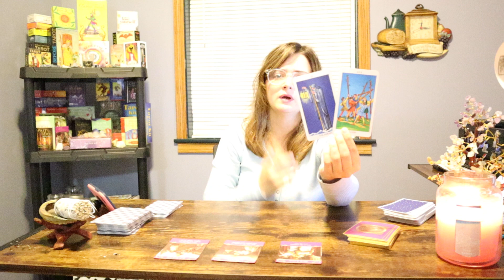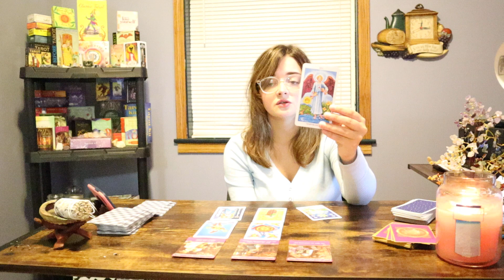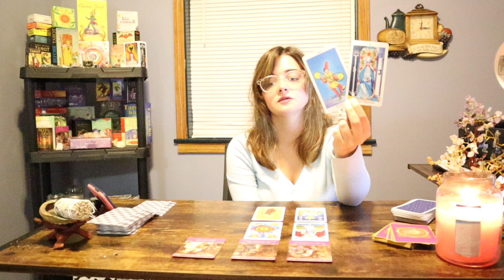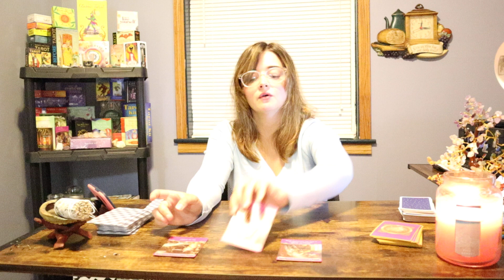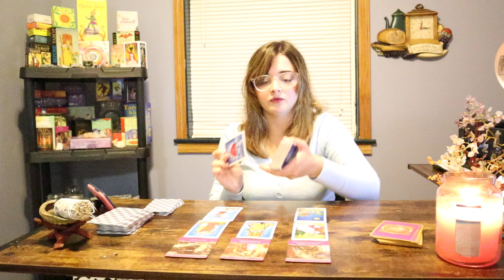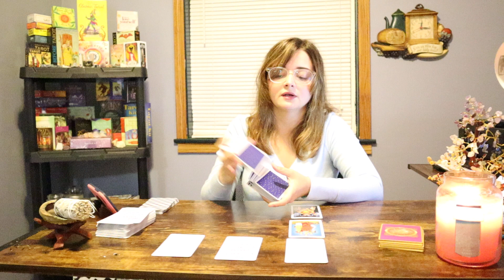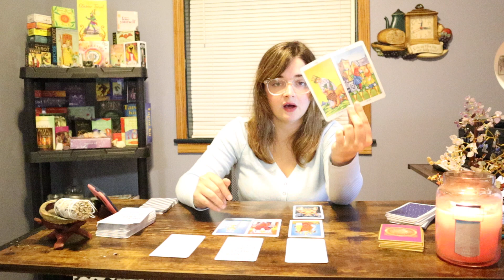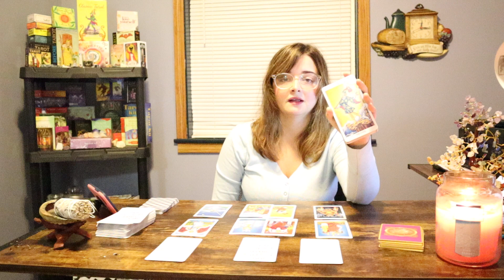Libra “You Don’t See This Coming!!!!” June July & August Love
1. Energies can be backwards, roles can be reversed, or I can just be getting messages for/about someone in your energetic field. Apply the roles how they fit, if they fit at all.
2. If this message doesn’t resonate, you could also check out readings for your other signs. I do encourage this as it is very important that you get your full message.
3. Sometimes messages might not resonate at all, and when that happens, it simply means that there’s not a message there for you, but it came through for someone.
4. These are meant to hit on specific timeframes, but time and energy is fluid, and free will plays a big role in when and if things will or will not occur within a specific timeframe.
5. Do not focus too heavily on card gender. Take it however it resonates.
6. I do read intuitively. The cards and tools alone have a lot of meanings, but the main source of information are the intuitive messages I receive.
7. I am only a messenger and messages are not always what you want to hear.
8. Remember that these tools and readings do not dictate your life. This is just energy and energy can change. Readings are really just meant to show you opportunities, possibilities, and to give advice or guidance. This will of course never overpower or replace free will.

1. Any and all donations and payments go directly back into my channel. I am very grateful for your support and for allowing us to help guide you on this journey 💕
2. You can find me at $sharedsentience. If you would like to donate through PayPal, please use this link and be sure to type "donation"
6. It will be announced in each video if personal readings are open, but they may close by the time you see this video. Personal readings pile up quickly and must be closed at times to prevent delays.